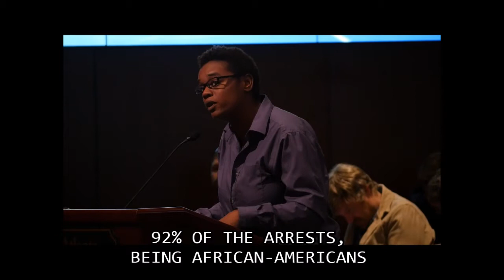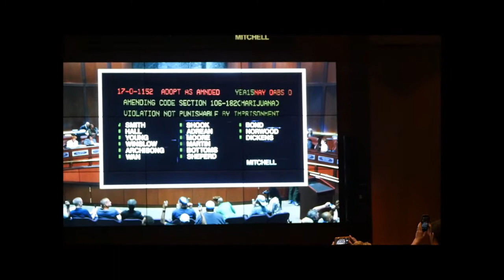Atlanta's Vote to Decriminalize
On October 2nd 2017, the Atlanta city council voted to decriminalize marijuana. This was more than just about weed. It was about racial discrimination, unfair police practices, and the overall fight for social justice in Atlanta and the rest of the country.  I attended this meeting and got the opportunity to speak to activists and community members about the issue, as well as witness some incredible, awe-inspiring speakers voice their concerns to the city council. I edited together this video, shot by local Atlanta comedian / filmmaker, Peter Akeley. Please watch and share.